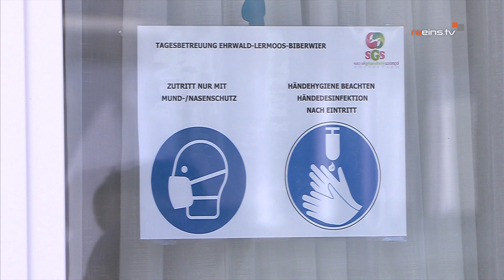Pressekonferenz des SGS Außerfern | Anklage gegen Geschäftsführerin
Der Sozial- und Gesundheitssprengel Ausserfern sieht sich derzeit in einer Diskussion mit dem Land Tirol rund um die Abrechnung von Leistungen. Dieser Konflikt hat jetzt zu einer Anklage gegen die Geschäftsführerin geführt. In einer Pressekonferenz nahm der Vorstand des Sozial- und Gesundheitssprengels Ausserfern Stellung zu den angeklagten Vorwürfen gegen die Geschäftsführerin und schildert seine Sicht des Konfliktes mit dem Land.

Matthias König (Obmann | SGS Ausserfern)
Klaus Witting (Obmann Stv. | SGS Ausserfern)
Günther Walch (Obmann Stv. | SGS Ausserfern)
Christian Rhomberg (Finanzreferent | SGS Ausserfern)